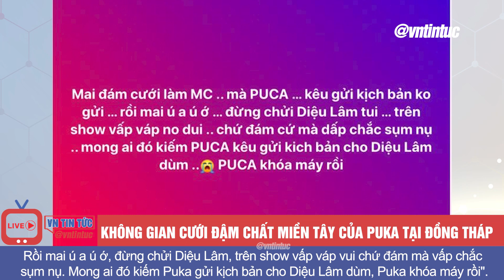Không gian cưới đậm chất miền Tây của Puka tại Đồng Tháp, dàn sao nô nức đến dự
Sau lễ gia tiên và hai bữa tiệc lớn có nhiều sao Việt tham dự ở Khánh Hòa (4/11) và TP.HCM (6/11), ngày 11/11 vừa qua, Puka và Gin Tuấn Kiệt đã tổ chức thêm hôn lễ trong nhà thờ tại TP.HCM. Buổi lễ mang nghi thức Thiên chúa giáo, chỉ có mặt người thân.

Ngày 16/11, cặp đôi tổ chức thêm một lễ cưới tại quê nhà cô dâu ở Đồng Tháp. Mới đây, những hình ảnh đầu tiên về không gian cưới tại quê nhà Puka đã được một đơn vị thi công hé lộ. Từ tối ngày 14/11 công tác lắp rạp cưới đã bắt đầu, rất nhiều người tụ họp tại nhà của nữ diễn viên để hỗ trợ.

Sáng 15/11, dàn sao Việt như Hải Triều, Nam Thư, Jun Phạm, Duy Khánh,... đã xôn xao lên đường về quê Puka để dự hôn lễ. Còn Khả Như thì sao? Mời các bạn xem hết video để biết thêm thông tin nhé.

Ảnh: FBNV, internet
@VnTintuc tổng hợp

Kênh tổng hợp tin tức nóng nhanh nhất hiện nay.